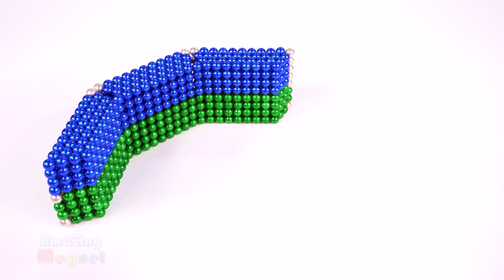Satisfying Video | Build Fairy House With Fish Tank For Hamster From Magnetic Balls (ASMR Relaxing)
0:00 | Intro Amazing Magnet
0:30 | Build Fairy House With Fish Tank
6:40 | Relax with Magnet Fairy House and my Pets